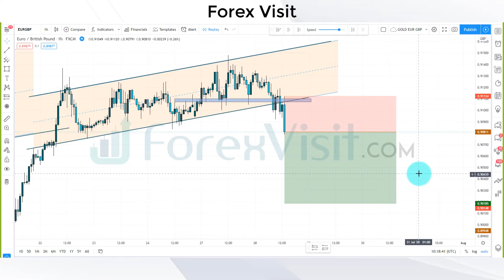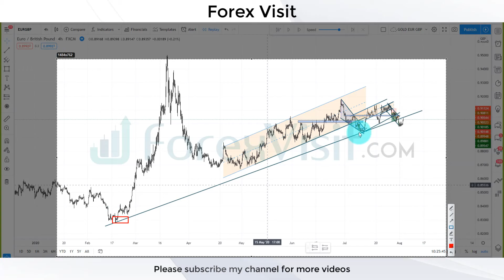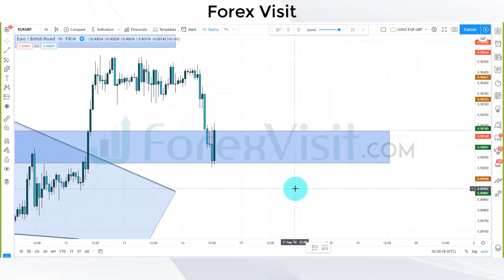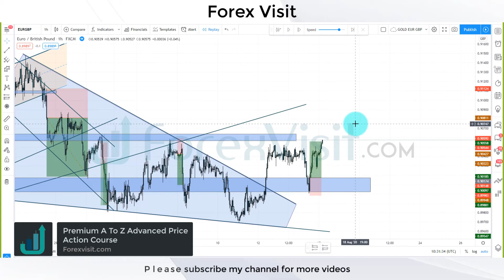Price Action Trading Strategies To Profit In Bull & Bear Markets || Trade Like a Pro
Bull & Bear
Price Action Strategy
High Profitable Price Action
Forex Professional Trading
15 Minute Scalping Strategy
Price Action Scalping
15 Minute Scalping
15 Minute Forex Price Action Scalping
Scalping Strategy
Simple 5 Minute Forex
High Volume Scalping
Scalping Strategy
Scalping Breakouts
Scalping Breakouts Strategy
5 Minute Scalping
5 Minute Scalping Breakouts
Scalping Trading
Scalping
Forex Scalping
Pullback Scalping Strategy
EMA Retest
Pure Price Action
EMA Retest Trading
EMA Retest Trading Strategy
Trading Strategy
Support and Resistance
Trading Strategies
Engulfing
Price Action Trading
Breakout Strategy
support&resistance
price action
pullback
price action secrets
trendline
inner and outer trendline
consolidation
supply & demand
supply demand
Best Entry Strategy
trendline angles
draw trendlines
trendline trading
trendline drawing
trendline breakout
trendline patterns
trendline breakouts
trendline day trading
trendlines trading
forex trendlines
how to draw trendlines forex
trend line
trend lines
how to draw trend lines
trend following
currency trading
forex trading live
breakout strategy
trading strategy
trading breakouts
trading strategy
breakouts strategy